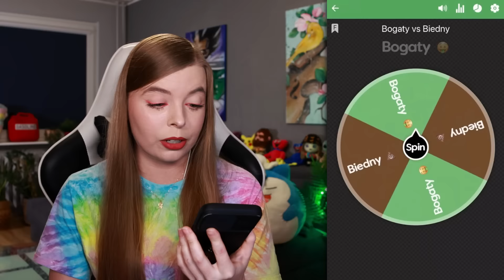BOGATY vs BIEDNY 🤑 💩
Razem z BETONOWYM PAWŁEM przejdziemy obby w Roblox. Kto będzie biedakiem, a kto bogaczem?